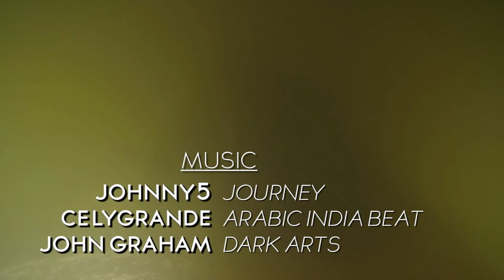Adventures of the Class III Novice [Episode 2]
Having fun in some class 2-3 whitewater on White horse Rapid, Kogler's Hole and Little Falls on the Potomac River. Bull Falls and Staircase surfing on the Shenandoah River. Some combat rolls on the Lower Yough. God Bless the state of Maryland, Pennsylvania and West Virginia.